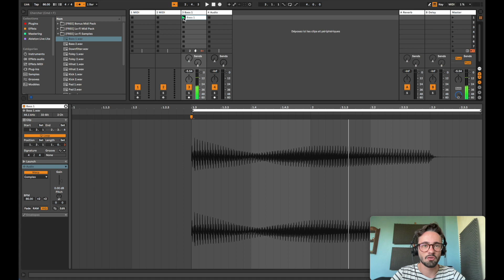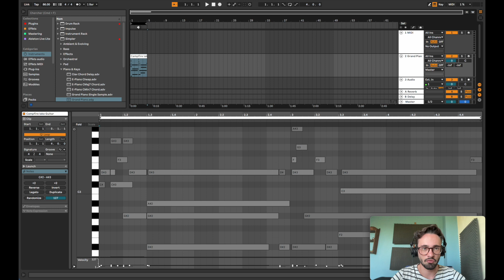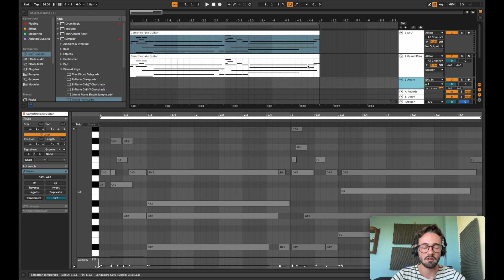Comment faire des LOOPS avec ABLETON LIVE LITE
Connaissant la galère de l’apprentissage de la MAO, je viens te partager ce que je connais pour que tu puisse gagner du temps dans ton projet musical.

▬▬▬▬▬▬▬▬▬▬▬▬▬ INFORMATIONS ▬▬▬▬▬▬▬▬▬▬▬▬▬

📂 Formation pour apprendre à utiliser Ableton Live et créer ta première track

▬▬▬▬▬▬▬▬▬▬▬▬▬ A PROPOS  ▬▬▬▬▬▬▬▬▬▬▬▬▬

Yo, moi c'est Thibaut, producteur en autodidacte depuis 2015.

Je veux aider les producteurs ambitieux à créer des productions chill qui puissent les guider à trouver leur propre style.

J'ai déjà eu la chance de jouer en live devant plus de 1000 personnes et de jouer aux Galeries Lafayette.

▬▬▬▬▬▬▬▬▬▬▬▬▬ SCRIPT  ▬▬▬▬▬▬▬▬▬▬▬▬▬

00:00 : Introduction
00:21 : Loops en mode session
03:04 : Loop en mode arrangement
04:27 : Conclusion

Yo, c’est Thibaut de Chill producers, j’espère que tu vas bien.

Dans cette vidéo, je vais te montrer comment faire des boucles ou bien des loops dans Ableton Live Lite.

On va voir différentes façons de le faire pour que tu puisses trouver ton bonheur et looper ce que tu veux par la suite.

Sache aussi que je t’ai préparé une formation gratuite où tu vas apprendre à maîtriser complètement le logiciel Ableton Live Lite donc je te laisse le lien en description.

BOUCLE SESSION

Premièrement, je vais te montrer la manière la plus intuitive de créer des boucles avec Ableton Live.

Je vais choper des samples dans un pack que j’ai

créer un simpler avec un de mes samples
créer une piste audio pour mettre une loop faite dedans

SI tu as eu Ableton Live Lite, c’est que tu as sûrement acheté un clavier midi ou une carte son ou autre donc dis-moi en commentaire ce que c’est et si tu as des questions dessus, j’essayerais d’y répondre du mieux que je peux :)

BOUCLE ARRANGEMENT

Tu peux boucler avec le raccourcis cmd+L ou alors en activant ça

▬▬▬▬▬▬▬▬▬▬▬▬▬ VIDEOS SIMILAIRES  ▬▬▬▬▬▬▬▬▬▬▬▬▬